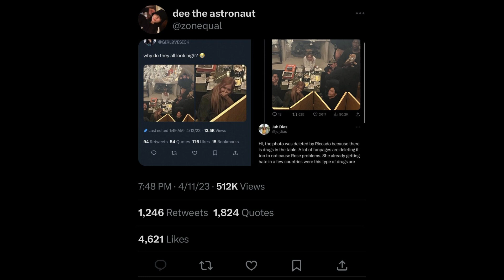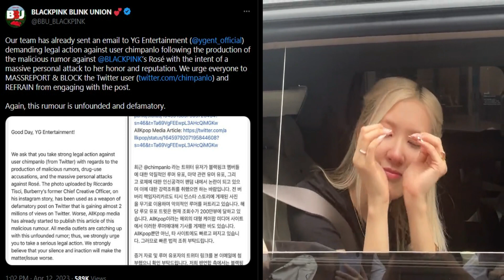BLACKPINK ROSÉ ALLEGED DRUG USE AND YG ENTERTAINMENT TAKE A STRONG STAND AGAINST DRUG RUMORS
On April 11, Rosé of BLACKPINK, has recently faced malicious rumors that tried to tarnish her reputation and image.  The rumors started when Riccardo Tisci, former chief creative officer of ‘Burberry’, posted photos on his Instagram account of his visit to Eva Chow’s mansion, where Rosé was also present.
BLACKPINK's agency, YG Entertainment, "The rumors related to BLACKPINK Rosé that are spreading in some online communities and social media are clearly false."